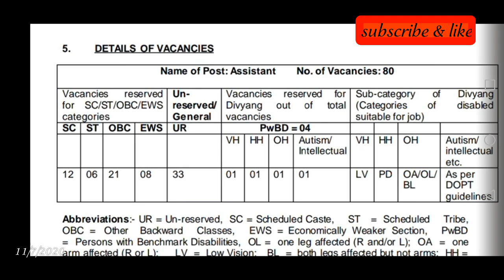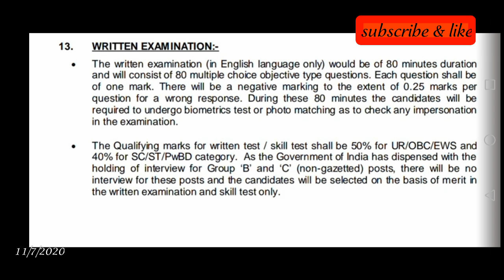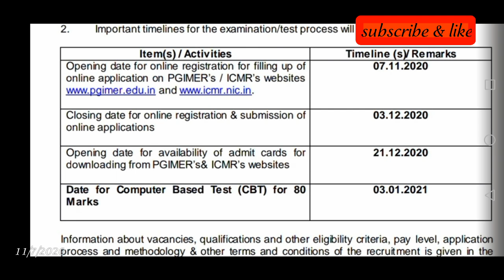Permanent assistant jobs without experience //latest government jobs notification 2020 //apply now